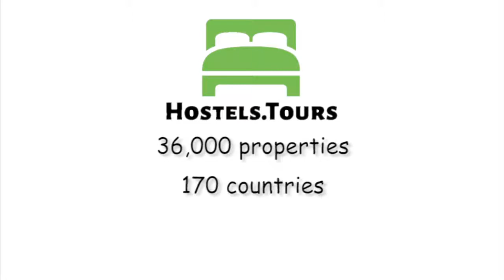Pansion River Sarajevo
Check availability, price, reviews and discount on Pansion River Sarajevo can be found

Above the banks of the river Miljacka, perfectly located in a historic place of Bentbaša - Sarajevo Old Town, newly adapted rooms and apartments in Guest House 'Pension River' offer chic and modern accommodation just 300 meters away from the Sarajevo City Hall - Viječnica, and famous Baščaršija Fountain. Olympic mountain Jahorina is 25 km away.With stylish décor and comfortable large beds, each room has its own private bathroom, free Wi-Fi and flat-screen TV with satellite channels for guests to relax with. In most of the rooms, guests will have an opportunity to enjoy drinking coffee on their own spacious terrace above the river, with breathtaking view of the lake, river, hills and Sarajevo Old Town. Basic - Economy (budget) rooms without terraces are also available, and guests will still have an access to the common terrace across their room, where they can enjoy too. Free private parking is provided in front of the property.Good breakfast is also included in the price, and it is served at our traditional restaurant 'Bazeni' where Oscar winning actress, beautiful Penelope Cruz, was filming “Twice Born”, Sergio Castellitto’s movie.Feel the magical spirit of Sarajevo in a historic place of Bentbaša that is sung in many songs, including the old traditional song, by many the anthem of Sarajevo – “When I went to Bembaša, To Bembaša, to the river, I took a white lamb, A white lamb with me“, and let your trip to Sarajevo be remembered forever in your hearts.